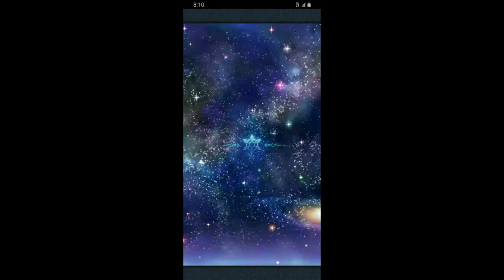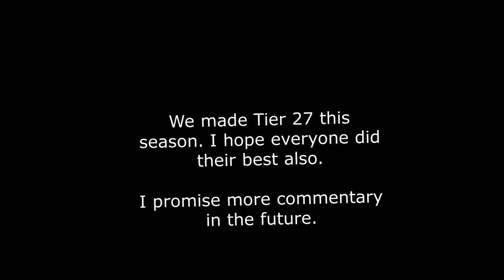FEH - Aether Raids Offense Compilation #1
Light Season - 11/26/19 - 12/2/19

Sorry for lack of commentary, I'll try to make sure future compilations have more commentary to explain my chain of thought.

About Me:

I have risen from the dead. also I'm not playing naruto online anymore, I just don't have the time for it anymore. So now it's time for mobile games! Fire Emblem Heroes!